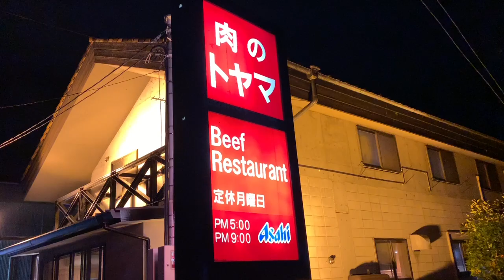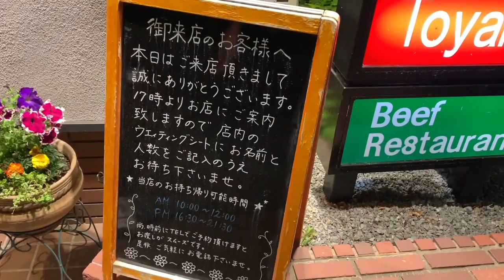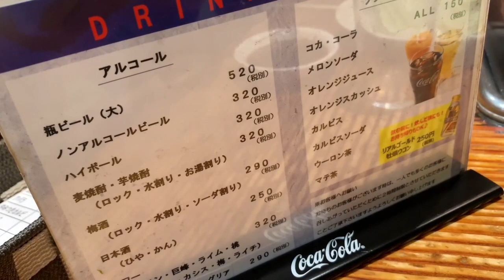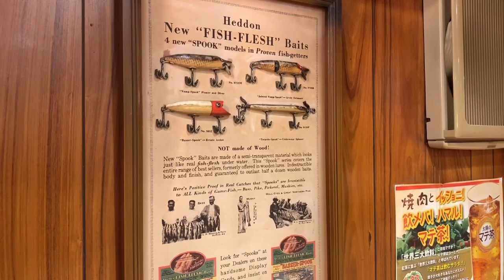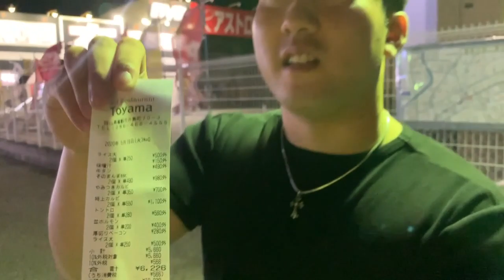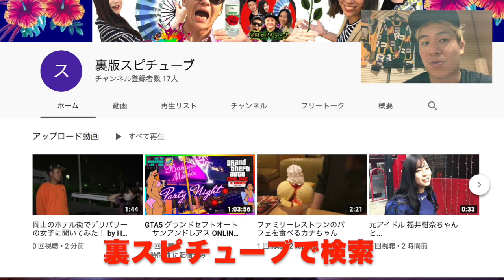倉敷【食テロ 】ひたすら焼肉を食べるが美人が多くて...《美女、接客、コスパ満足》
肉のトヤマ
岡山県倉敷市片島町７０-３
定休日 毎週月曜日(月曜日が祝日の場合は翌火曜日が休み)